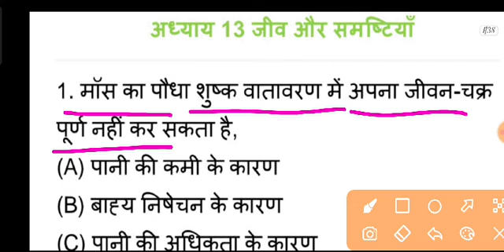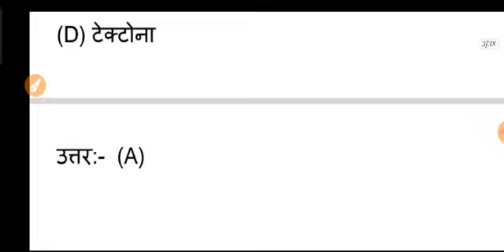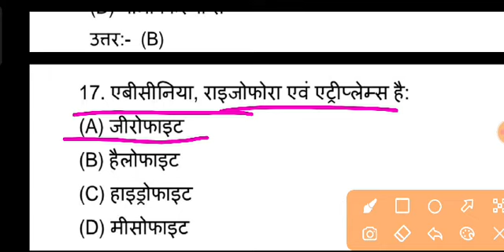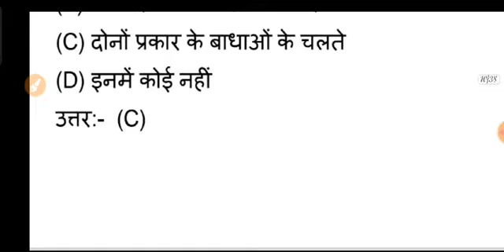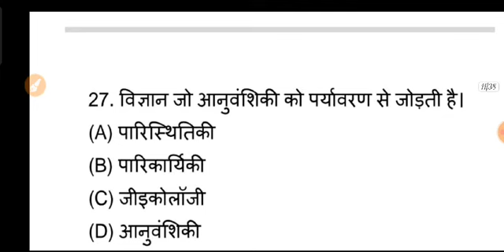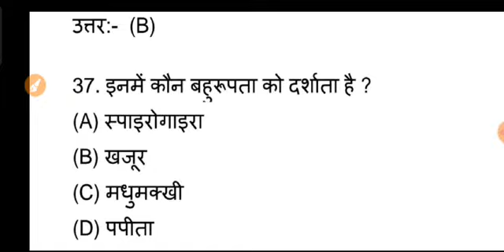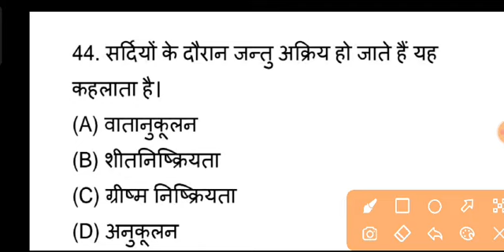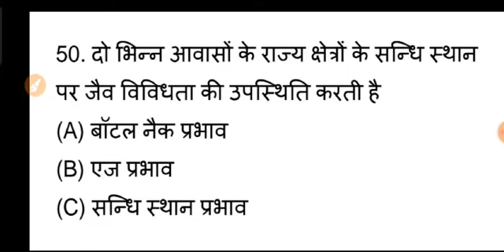12th biology class chapter 13 जीव और समष्टिया// top vvi objective BSEB By MUSKAN MAM ‼️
12th biology class chapter 13 जीव और समष्टिया// top vvi objective BSEB By MUSKAN MAM ‼️

Hello friends, welcome to all of you in your own youtube channel MS 12TH INSTITUTE. Friends, through this channel, I can get the result of weak to weak students with good marks, this is our ultimate goal.

You can prepare the entire subject of class-10th & 12th well through this channel.

This is your own YouTube channel, you must tell your mind..

Keep Support 🔥✈️ keep learning keep laughing 👈
HASHTAG.

Biology question bank 2024

12th physics question bank 2024 physics question bank 2024

2024 question bank physics se class 12th 2024 question bank

class 12th ka question bank 2024 class 12th ka question bank answer key

12th previous year question answer 12th previous year physics question answer 2024

12th previous year Biology question bank answer key

12th Biology question answer previous year 12th chemistry question bank 2024 ka answer ki

12th chemistry previous year question answer Biology question answer class 12th previous yearPichhle 5 sal ke Puche Gaye prashn Uttar class 12th

Biology chemistry aur physics 12th physics vvi objective class 12th

12th Biology vvi objective 2024 12th chemistry vvi objective 2024

vvi chemistry objective 2024

vvi objective physics objective vvi Biology objective 2024

class 12th physics most important question answer class 12th ka Biology ka question bank class 12th chemistry ka mahatvpurn objective questions and answer class 12th Biology vvi objective vvi subjective question class 12th

class 12th physics ka mahatvpurn prashn Uttar

class 12th vvi objective 2024 class 12th physics objective

class 12 Biology mahatvpurn objective

12th Biology most important question

class 12th physics a most important question and

answer

class 12th chemistry most important question and 12th_english_one_shot_Chapterwise
subjective question class 12th mahatvpurnsubjective question

class 12th vvi subjective physics 2024 physics question bank 2024

physics Question Bank Class 12th class twelfth ka mahatvpurn subjective question

Biology vvi subjective question and answer

12th Biology most important subjective question and objective question 2024

12th chemistry most important subjective and

12th Hindi vvi objective question 2024

question bank 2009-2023 Mein Puche Gaye Sabhi prashn Uttar class 12th

question bank

12th objective question and answer NCERT vvi objective class 12th

NCERT vvi subjective question class 12th

NCERT 12th physics subjective question

❤️. MS 12TH INSTITUTE. ❤️